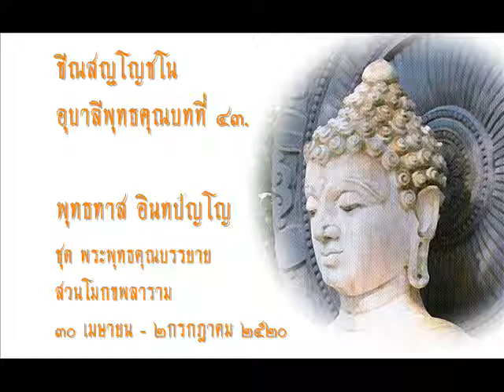ขีณสญฺโญชโน อุบาลีพุทธคุณ บทที่ ๔๓.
ชุด พระพุทธคุณบรรยาย

พุทธสตารหคุณ
หัวขอบาลีคําบรรยาย อุบาลีพุทธคุณ ๑๐๐ บท
นาควรรค ที่ ๕.
๔๑. นาโค
๔๒. ปนฺตเสโน
๔๓. ขีณสญฺโญชโน
๔๔. วิมุตฺโต
๔๕. ปฏิมนฺตโก
๔๖.  โมโน
๔๗. ปนฺนธโช
๔๘. วีตราโค
๔๙. ทนฺโต
๕๐. นิปฺปปญฺโจ
ระหว่างวันที่ ๓๐ เมษายน ถึงวันที่ ๒ กรกฎาคม พ.ศ.๒๕๒๐